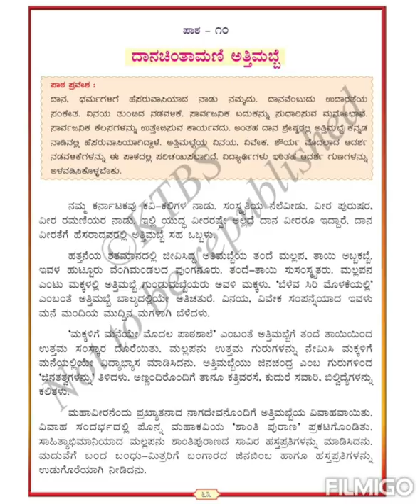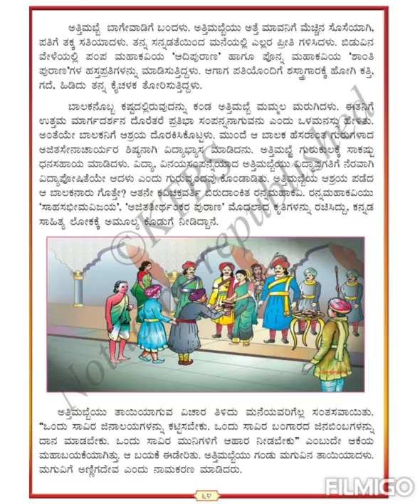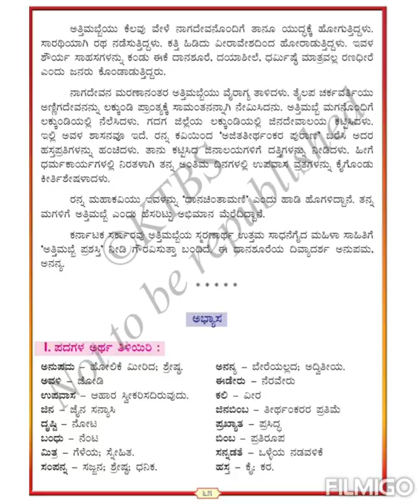Class 7th 2nd language kannada lesson no 10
Class 7th kannada